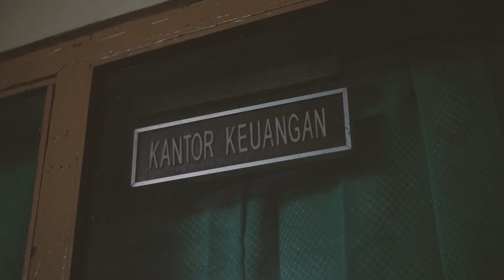TitikKataVisual - Cerita Pagi // Santri dan Kenanganku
Sebuah Naratif Audio Visual Pendek.